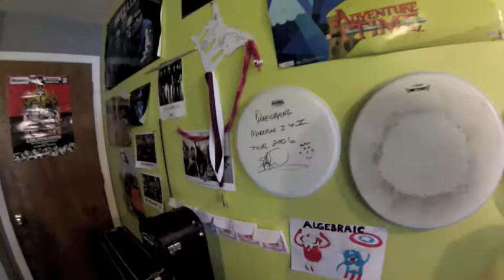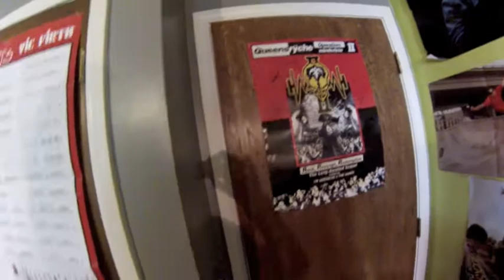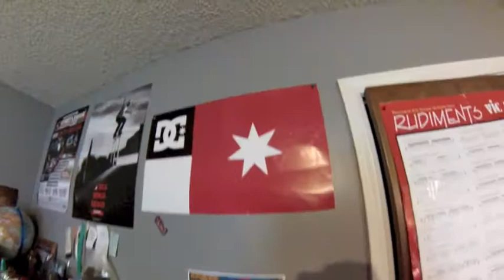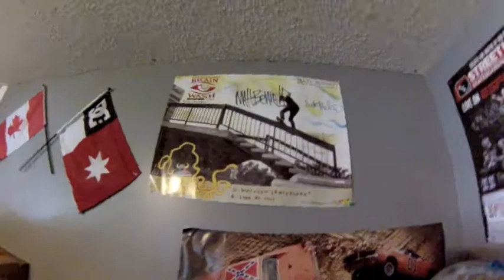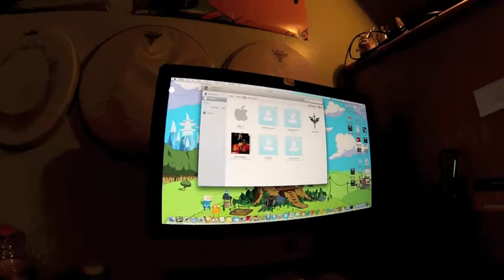Tour of My Room Because I'm Bored.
I'm bored because I hurt myself because I fell because I suck.